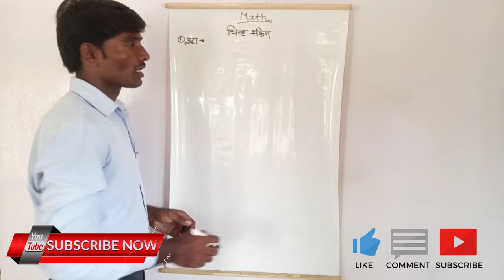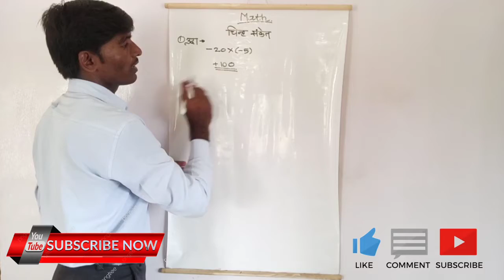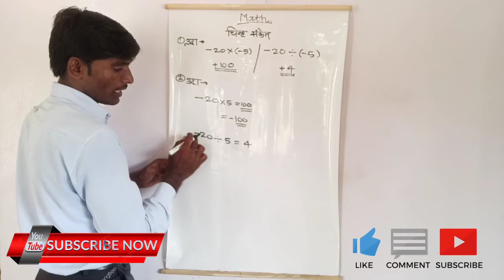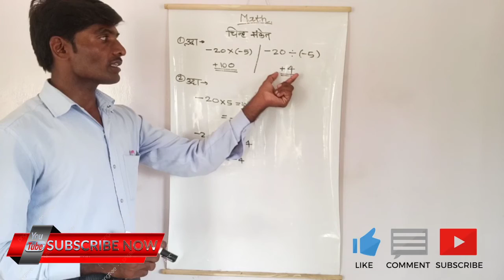चिन्ह संकेत भाग : 3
चिन्ह संकेत काय आहे. चिन्ह संकेतांचा वापर कसा करावा.
चिन्ह संकेतांचा उपयोग  कसा होतो. चिन्ह संकेतांचा उपयोग करून कमीत कमी वेळात गणिताची मोठमोठी उदाहरणे लवकरात लवकर कसे सोडवू शकतो, याविषयी सविस्तर चर्चा या व्हिडिओत करण्यात आलेली आहे

maths short solution
ganitachi niyam
चिन्ह संकेत
चिन्ह वापरण्याचे नियम